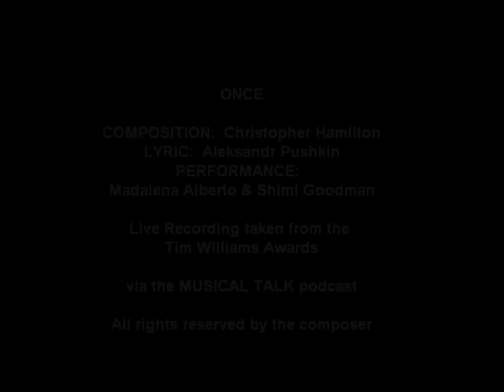ONCE - TWA4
A competitive song, ONCE (sung both in English and Russian) was composed by two time TWA winner, CHRISTOPHER HAMILTON to a lyric by ALEKSANDR PUSHKIN and performed by West End veterans, SHIMI GOODMAN and MADALENA ALBERTO.  The pas de deux is from the last act of JOHN CRANKO's ONEIGN as performed by JOHAN KOBBORG and ALINA COJOCARU of THE ROYAL BALLET.